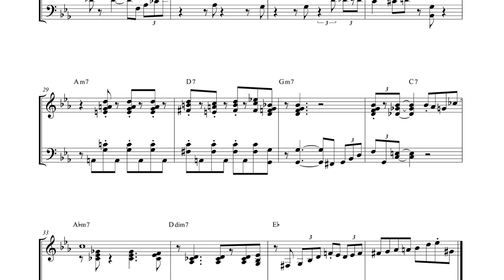[ 재즈피아노 악보 ] Hampton Hawes - Stella By Starlight (Theme)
4층 : MJ 재즈피아노 센터 (MJ Jazz Piano Academy)
3층 : MJ 실용음악학원 (MJ Music)